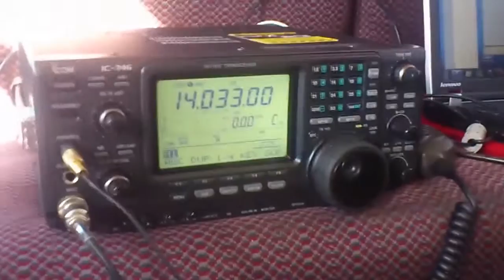YL110GAB/m amateur radio from narrow gauge train Gulbene - Alūksne, 8.Sep.2013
YL110GAB is a special event amateur radio callsign. It was used during September 7-8, 2013 to celebrate 110th anniversary of Alūksne - Gulbene (in Latvia) narrow gauge railway On September 8, 2013 operation took place using callsign YL110GAB/m from the train itself while it was on its way on the route Alūksne - Gulbene - Alūksne. 1st part of the video is made inside the train during the very first /m QSOs to show how the equipment was placed. The second part shows the departure of the train from Alūksne railway station and you can see horizontal Ground Plane antenna hanging from the back of the train. It covered 20, 17 and 15 m bands.
In total from inside the train about 150 radio contacts (QSOs) were made, including 2 with Japan, 6 with USA and even 1 with East Malaysia